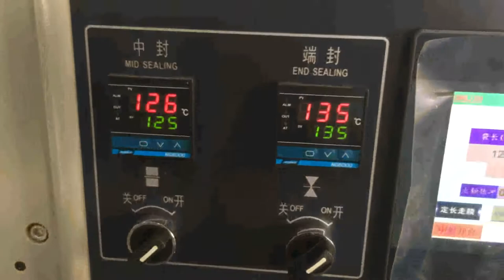KT 250卫生巾单片包装机+自动下料，速度120 0